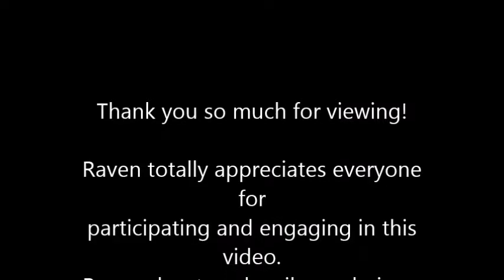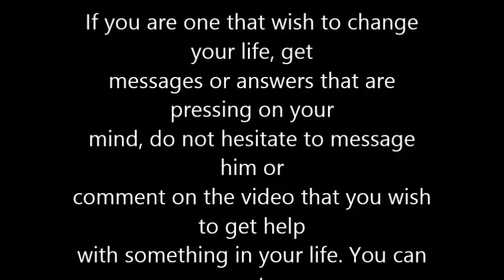The Raven's Den Vlogcast Show: Soul Healing with Raven Nightclaw Ep.4